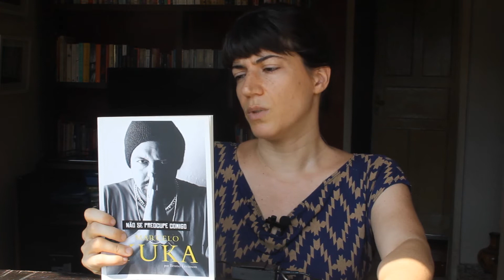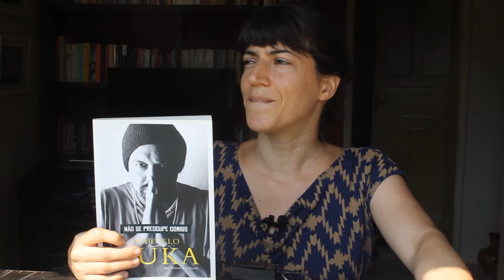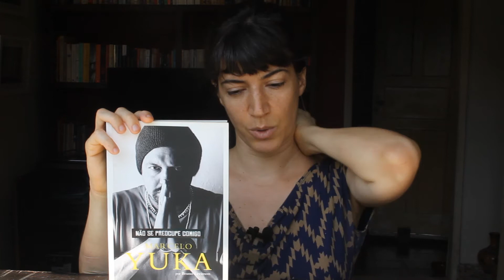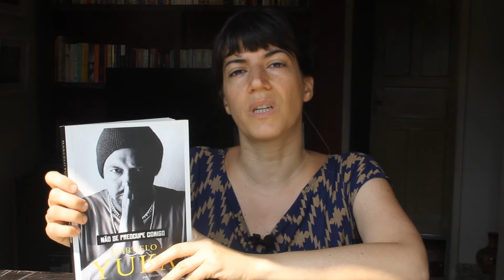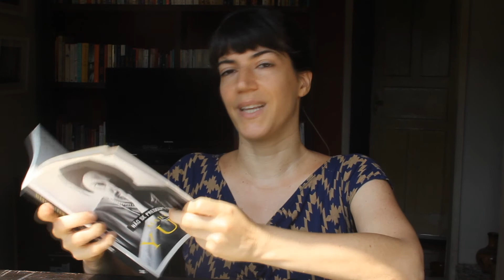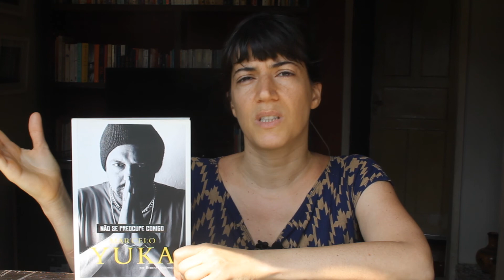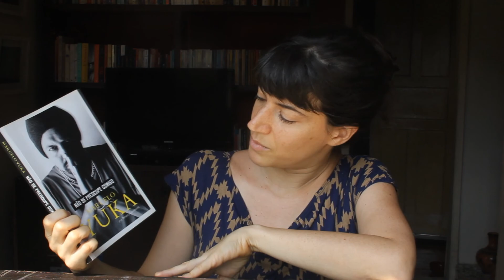Só livros sobre música // Não se preocupe comigo (Marcelo Yuka)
O que absorvi com a leitura de 'Não se preocupe comigo', de Marcelo Yuka (entrevistado por Bruno Levinson).